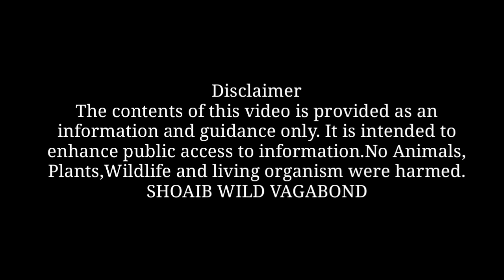Night stay & survival tricks in jungle || جنگل میں رات کا قیام اور بقاء کی ترکیبیں